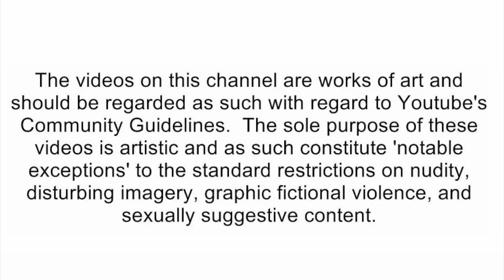SML Movie: The DNA Test! [reaction]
🛑Social Media's🛑